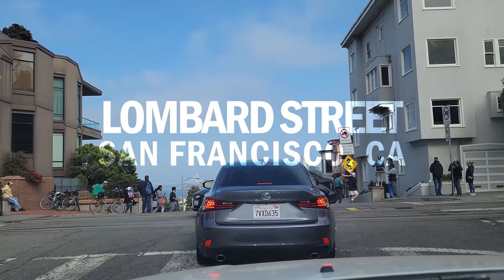Exploring Lombard Street in San Francisco, California USA Walking Tour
Exploration To Go takes you on a walking tour through the twistiest street in the world, Lombard Street in San Francisco, California USA in stunning 4K UHD at 60 fps (there is no music in the video so that viewers will get to experience the background sounds and noises that goes on during the tour). Lombard Street is one of the most famous brick laid streets and landmarks in the United States, which is famous for its steep, one-block section, with 8 hairpin twists.

00:00 - Intro to Lombard Street, San Francisco, CA United States
00:17 - Driving Down Lombard Street
02:29 - Climbing Up Lombard Street
07:56 - Walking Down Lombard Street